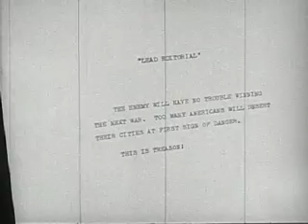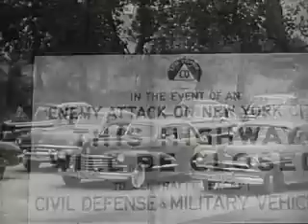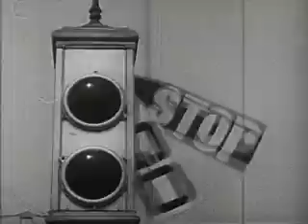Our Cities-1951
Our Cities is a 1951 American propaganda film used during the Cold War. If your city gets bombed it would be un-American to evacuate.
Shame on you Doomsday Preppers!